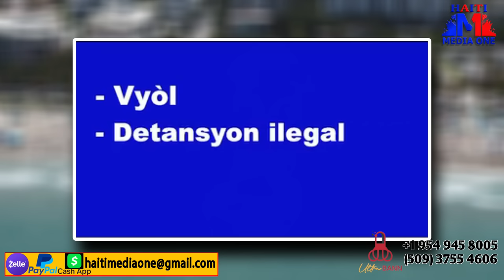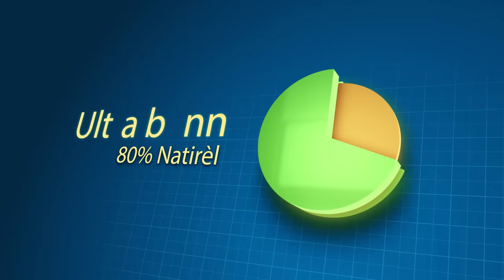Bandi Tigres Voye Yon Mesaj Chòk Bay Moun kafou Apre Sa Lapolis Fin Fè Baz Li an